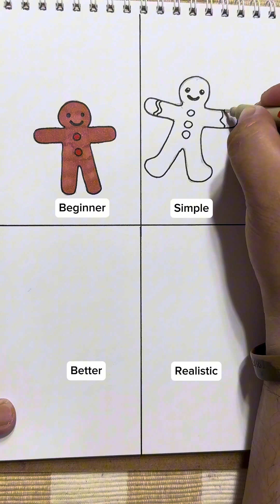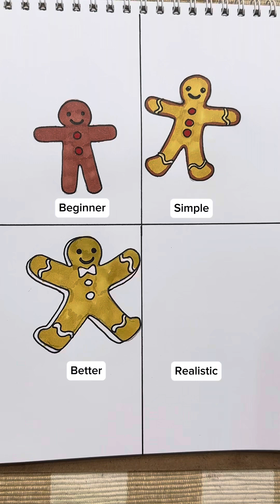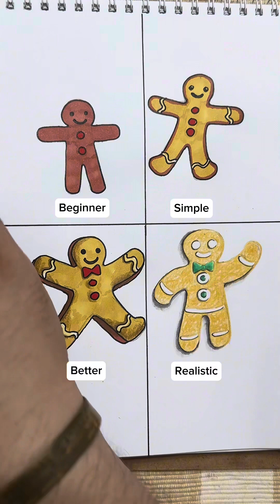How to draw a Gingerbread man